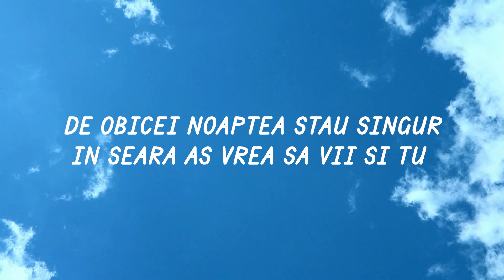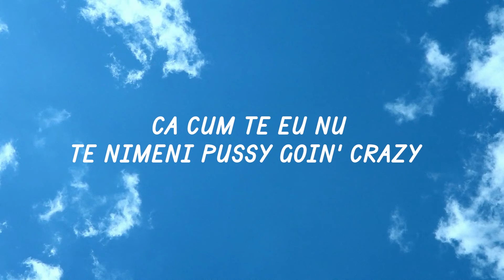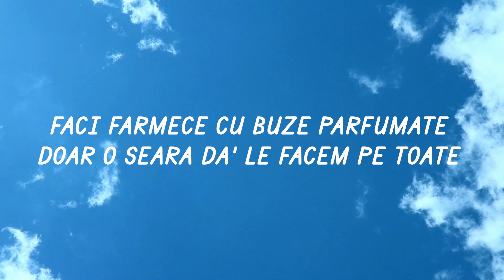Cezar Guna - Picasso | Lyric Video